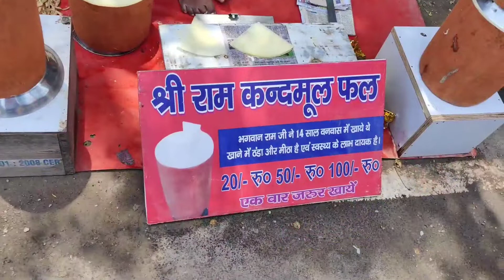krithikavarma uttarakhand neelakantamahadhevtemple